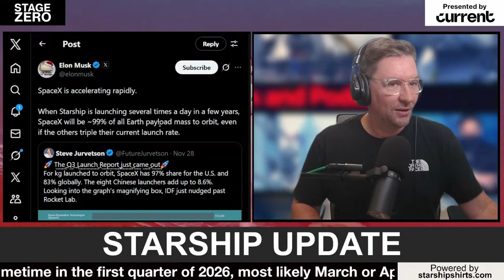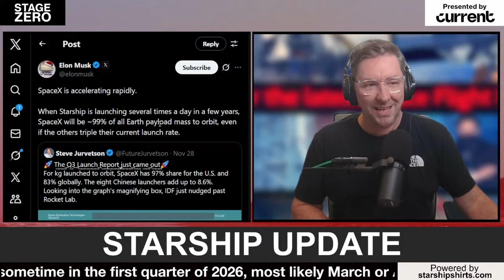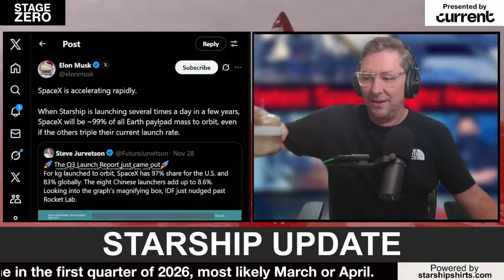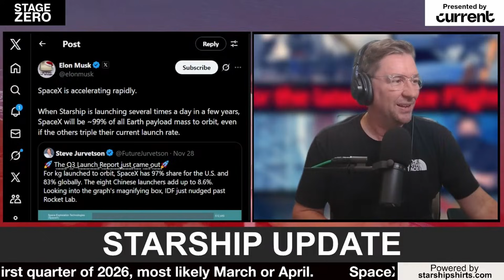"Blue Origin Sucks"